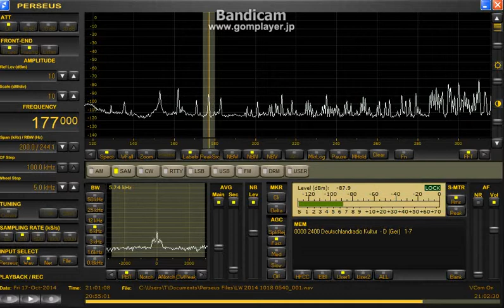177 kHz Deutschlandradio Kultur (long)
Oct.17,2014
2055 UTC